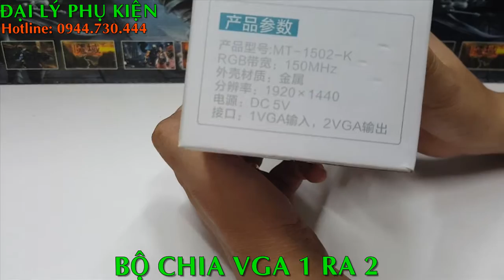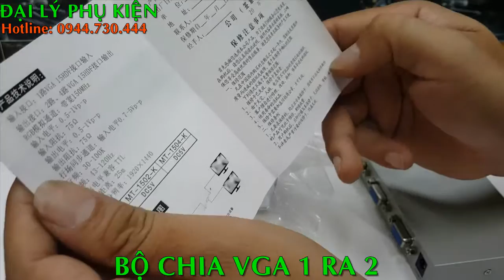Bộ Chia VGA 1 ra 2 | Bộ chia VGA 2 cổng | Bộ chia 1 máy tính ra 2 màn hình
Bộ chia 1 máy tính ra 2 màn hình hay còn gọi bộ chia vga 1 ra 2 chính hãng Viki giá rẻ tại Hà Nội.
Bảo hảnh 1 năm ( 1 đổi 1).

Thông số kỹ thuật của bộ chia VGA 1 ra 2
Tên sản phẩm: Bộ chia VGA 1 ra 2
Hãng sản xuất: MT-VIKI
Mã sản phẩm: MT-1502
RGB kênh analog: Băng thông 150Mhz
Đầu vào: 1 cổng VGA in 15HDF
Đầu ra: 2 cổng VGA out 15HDF
Mức độ đầu vào: 0.5-1Vp-p
Kháng trở đầu vào: 75Ω
Khoảng cách truyền dẫn: 25m
Độ phân giải: 1920*1440
Nguồn: DC 5V 500mA
Kích thước sản phẩm: 12 * 8 * 3cm
Trọng lượng160g
Đóng gói: 1 Bộ chia VGA chính hãng , 1 nguồn điện, sách giới thiệu sản phẩm ( sản phẩm không đi kèm dây VGA nhé)

Bạn tham khảo thêm